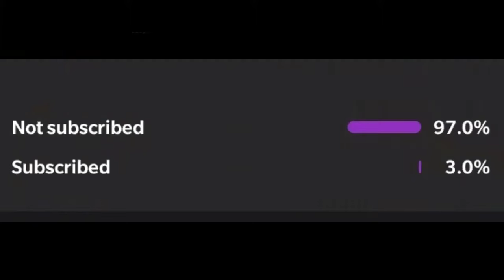Indian Lesbian kiss _ lesbian Cute love story_A new lesbian love story web series short film _Part 2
less